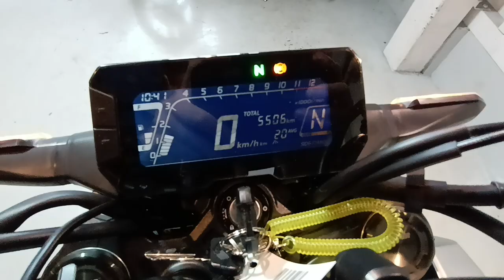CB125R 2019年 中古車 バイクショップ名:ビーパワーズ (B-POWER'S)